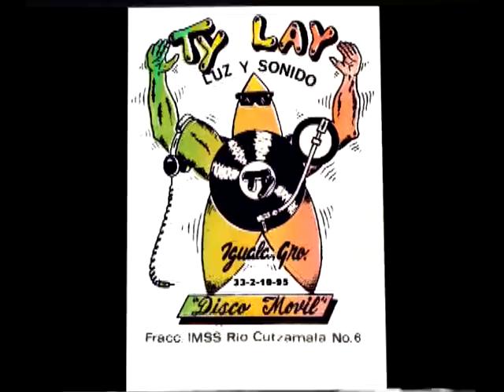PRESENTACION TYLAY SOUND SYSTEM